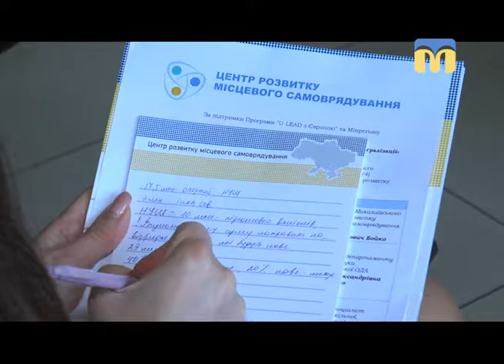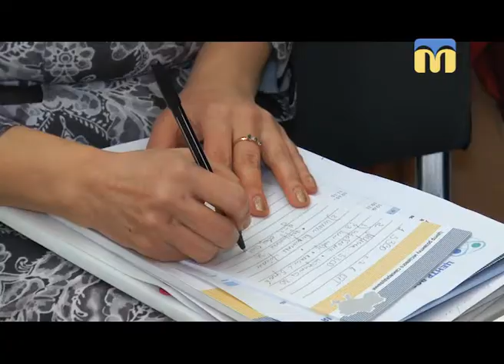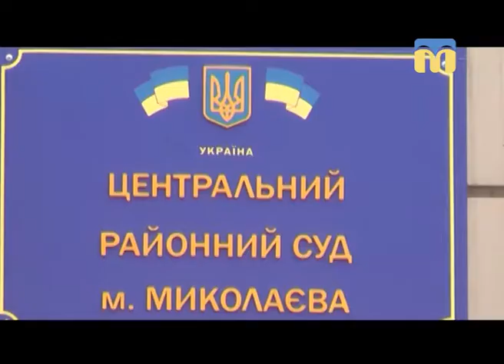Телевізійні новини Миколаївщини - 17:00 - (13.04.2018)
Інформаційна картина дня (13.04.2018) поглядом кореспондентів телеканалу “Миколаїв” (випуск новин — 17:00):
-  меморіальні дошки загиблим воїнам АТО відкрили в Миколаєві;
- на строкову службу  відправили 80 призовників;
- семінар у Миколаївському центрі розвитку місцевого самоврядування;
- судова справа Сергія Долженкова.